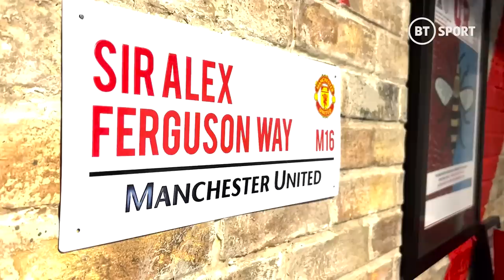Robin van Persie returns to Man Utd 🔴 | Dutch star chats to Erik ten Hag and tours Carrington base!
Robin van Persie recently bumped into some old friends at Man Utd's Carrington base.

The former Red Devils striker also sat down with Erik ten Hag to discuss his footballing philosophy, look at Bruno Fernandes and Marcus Rashford's key partnership and look back at his recent dinner with Sir Alex Ferguson.